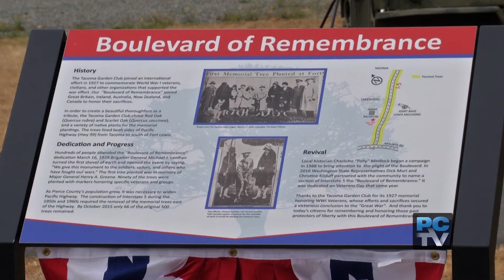Fort Lewis Army Museum reopens after major renovations to exhibit space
See inside the new Fort Lewis Army Museum, and the ceremony commemorating the Boulevard of Remembrance.